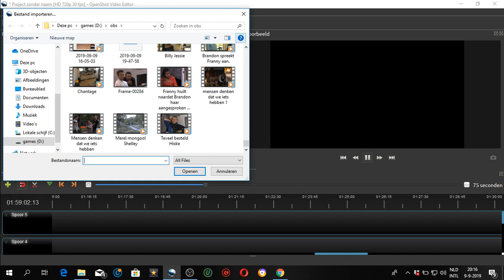Gesprek Jessie en Billy